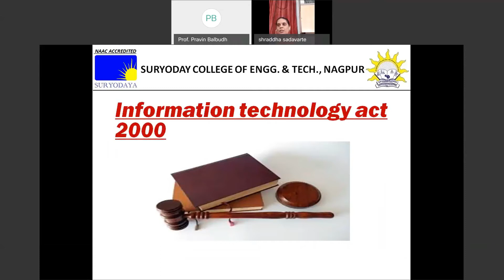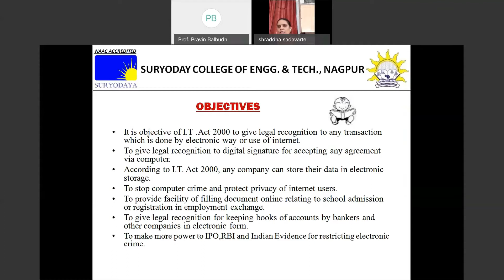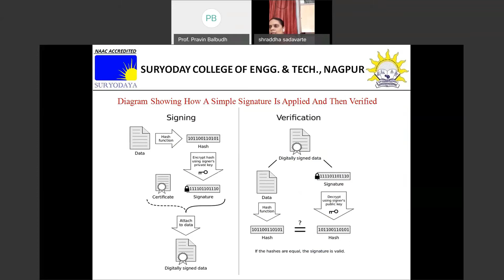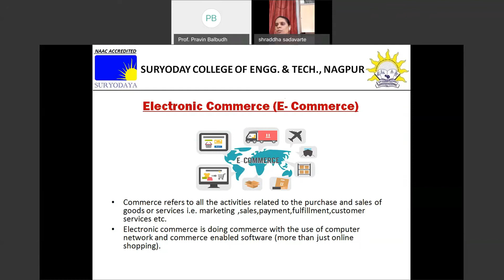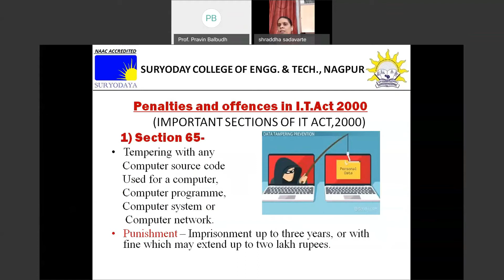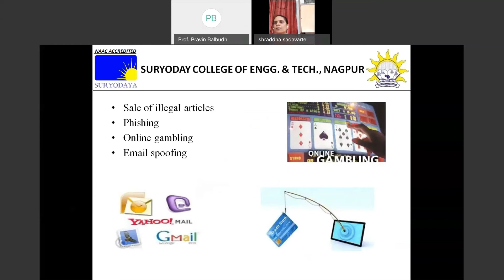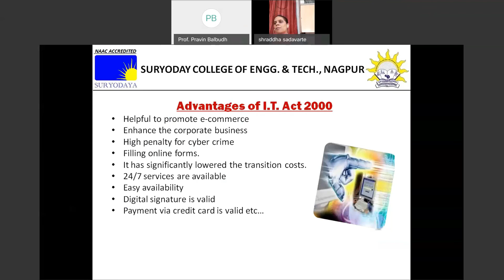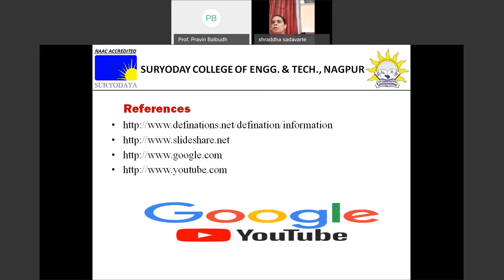Webinar On Information Technology Act 2000 By Prof. Shraddha sadavarte , Dept Of Mathematics SCET